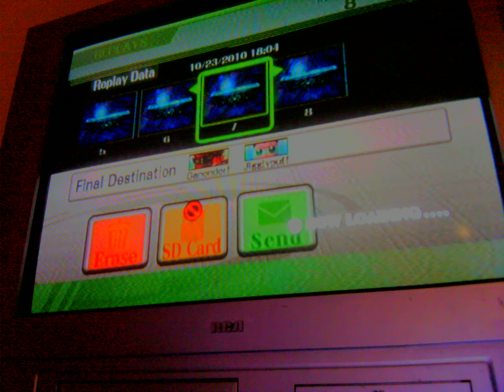ssbb: Ganon's epic win [loss] part 3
wow. ganon is terrible. first kids, now cute little pink puff ball pokemon? but that puff ball can really fight back lol. hope you enjoy!